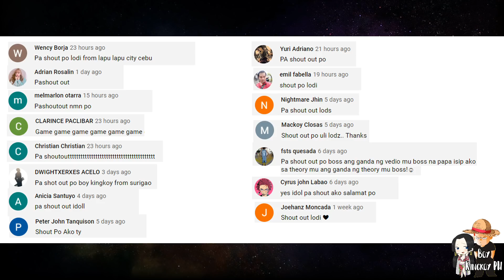Ang Secret Mission ni Shanks | One Piece | Tagalog Theory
Maraming salamat po sa patuloy parin na nanunood sa mga video ko

I do not any of the music.

Please support by buying the works of Eiichiro Oda